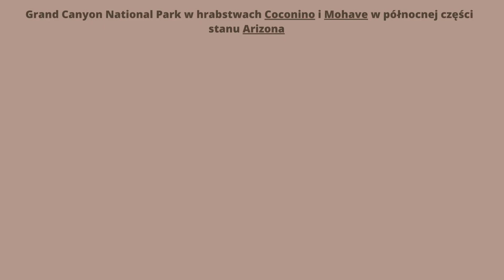3. Babcia z młodym w Ameryce - Grand Canyon , Zapora Hoovera - 2023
Grand Canyon , Zapora Hoovera - 2023